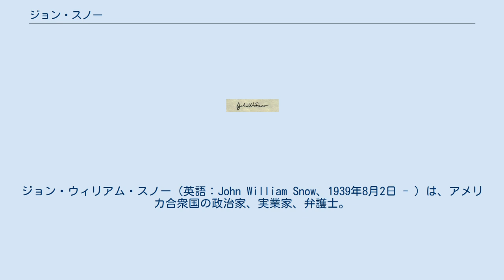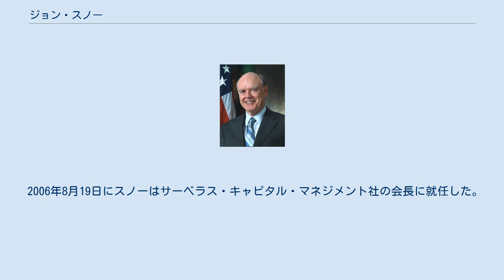ジョン・スノー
ジョン・ウィリアム・スノー（英語：John William Snow、1939年8月2日 - ）は、アメリカ合衆国の政治家、実業家、弁護士。
ジョージ・W・ブッシュ政権で第73代財務長官を務めた。
経営学博士である。
 1939年8月2日にオハイオ州トレドで誕生した。
ケニオン大学を経て、1962年にトレド大学を卒業した。
スノーはヴァージニア大学で経済学博士号を取得し、1967年までジョージ・ワシントン大学ロー・スクールで法律を学んだ。
その後メリーランド大学及びヴァージ大学で経済学を、同時期にジョージ・ワシントン大学で法律を教え、1977年にはアメリカン・エンタープライズ・インスティテュートで客員研究員として勤務にあたった。
1978年から1980年まではイェール大学のイェール・スクール・オブ・マネージメントで特別研究員を務めた。
 1972年に運輸省に入省した。
スノーはそこで国家道路交通安全局局長、運輸副次官、政府問題担当次官補、政治・計画・国際問題担当副次官補を歴任した。
その後1980年にアメリカの大手運輸会社CSXの副社長に就任し、1991年に同社会長兼最高経営責任者に就任した。
スノーは同社の鉄道部門を事業の中心に据えて列車事故や負傷者の数を大幅に減らし、財務状況を改善した。
この結果同社はアメリカ東部最大の鉄道網を持つ巨大企業に成長することとなった。
 1994年から1996年までアメリカの大企業250社の最高経営責任者で構成されたビジネス円卓会議（ビジネス・ラウンドテーブル）の会長を務め、北米自由貿易協定成立を支援する上で大きな役割を果たした。
 2003年1月13日にジョージ・W・ブッシュ大統領によりポール・オニール財務長官の後任として指名され、2003年2月3日にアメリカ連邦議会上院によって満場一致で承認された。
スノーは運輸省時代にホワイトハウスのスタッフであったディック・チェイニー副大統領と親密な関係を築いており、チェイニーがジョージ・W・ブッシュにスノーの手腕を提言したことでアメリカ合衆国財務長官に指名された。
ジョージ・W・ブッシュ政権1期目で経済成長強化と雇用創出に努めた。
 その他に全米産業会議（コンファレンス・ボード）の公益信託・民間企業に関するブルーリボン委員会共同議長や、1992年に貯蓄貸付組合（S&L）危機に対して全米金融制度改革・回復・執行に関する委員会共同議長を務め提言書の作成を実施した。
 2004年5月にスノーの保険代理人がファニー・メイとフレディ・マックの10万ドルの係争中の負債をスノーの承認無しに購入したことが発覚した。
スノーはこの件が発覚した際に保有する負債を奪った。
アメリカ合衆国財務省倫理法律家は保有による利害関係は無かったが、今後発生する可能性を示唆した。
 2006年5月30日にスノーは大型減税や年金・医療改革などに関する批判を受けて、財務長官の辞任を表明した。
後任には証券会社であるゴールドマン・サックスの会長兼最高経営責任者ヘンリー・ポールソンが指名された。
スノーはポールソンがアメリカ合衆国上院での承認を受けた翌6月29日に正式に辞任し、その後7月10日にポールソンがアメリカ合衆国財務長官に着任した。
ポールソンが正式にアメリカ合衆国財務長官に就任するまでの間はロバート・キミット財務副長官が代行を務めた。
 2006年8月19日にスノーはサーベラス・キャピタル・マネジメント社の会長に就任した。
 彼はリッチモンド (バージニア州)に在住し、キャロライン夫人との間に3人の子供と6人の孫がいる。